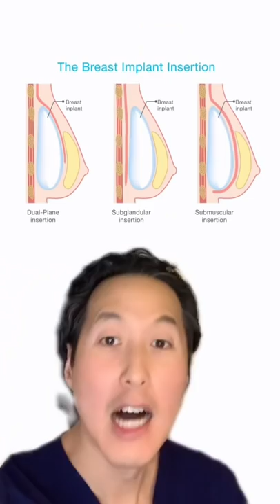Breast Implant Placement: How Can You Tell Where It’s Put?